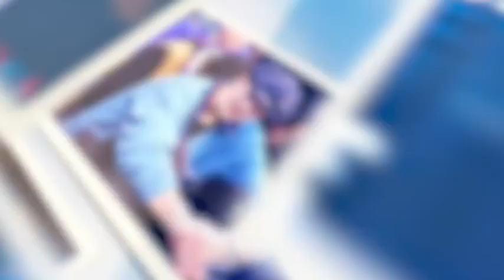[Full] Wang Yibo 王一博 performance cut & moments at SuperX Boom Night concert 2022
video belong to respected owner

its a fun interactive cloud comcert for SuperX. Yibo have dance performance with Yeyin, he dance with SuperX Avatar & SuperX show tribute to him as Captain Yibo in SDC5